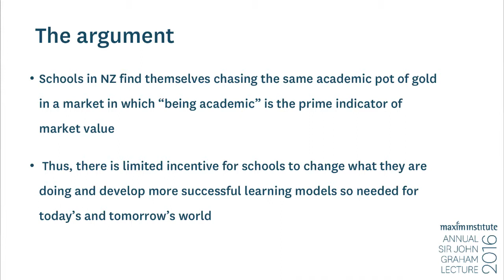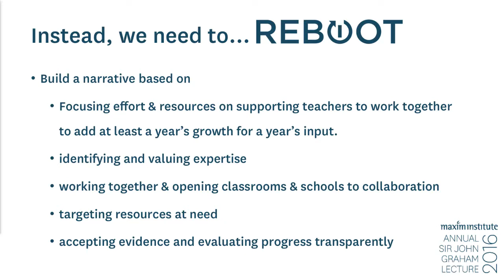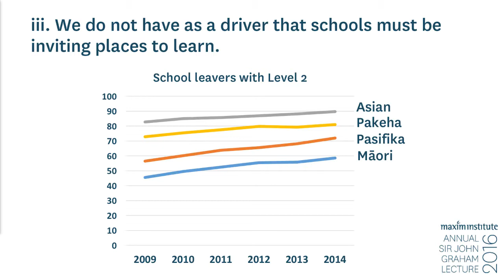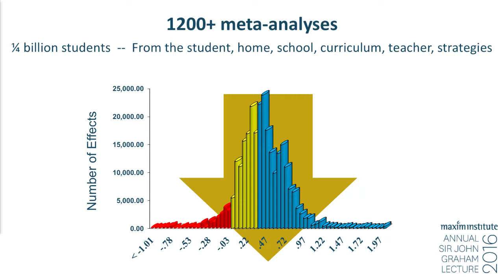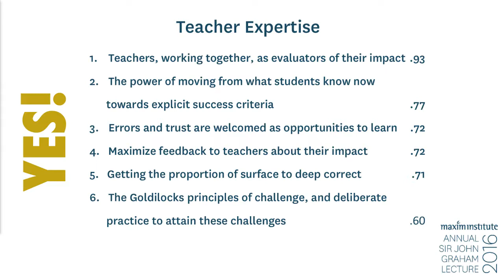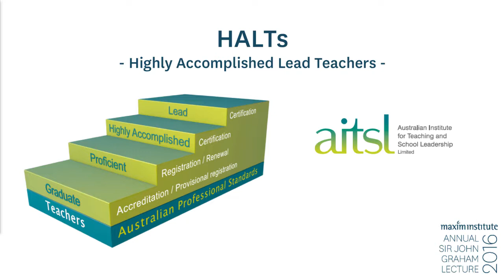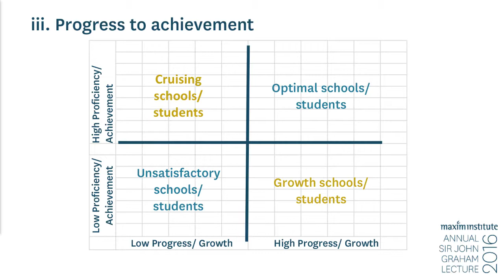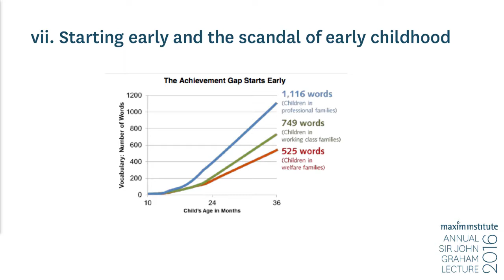2016 Sir John Graham Lecture - Professor John Hattie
Achieving Change: Using evidence to empower educators and help students succeed

Every parent, teacher, principal, policy expert, and education leader wants an education system that sees every child trained, inspired, and properly equipped for future success. Yet, despite the best intentions from all involved, far too many students are falling behind, with little hope of catching up.

Professor John Hattie is an expert in education research with a sizeable portion of the evidence in this field to his name. On the 5th August at the 2016 Sir John Graham Lecture, held in the Grand Tearoom of the Heritage Auckland, he spoke from this vast experience, about how educators can be empowered to make a greater difference to our children’s learning.